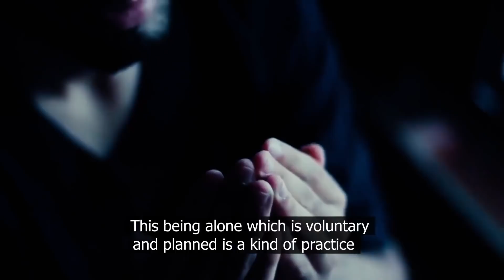Alone in God’s Embrace | Alireza Panahian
A Practical Solution for Us Not to Feel Lonely